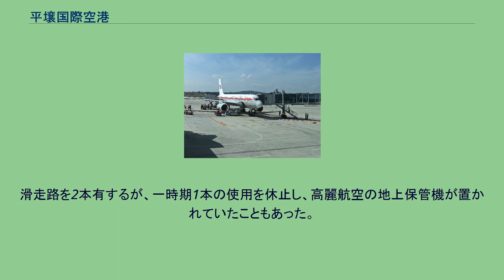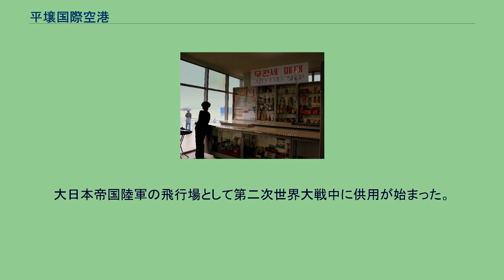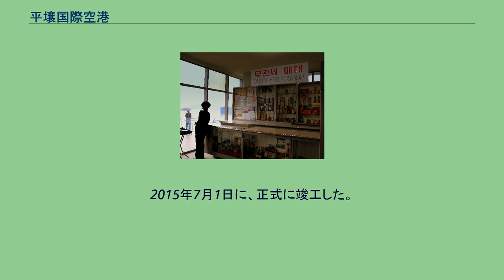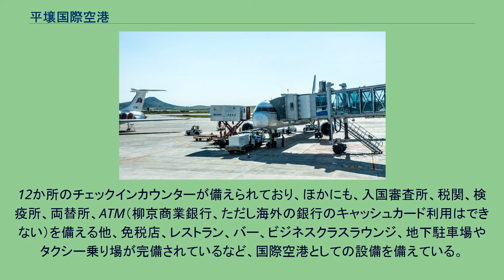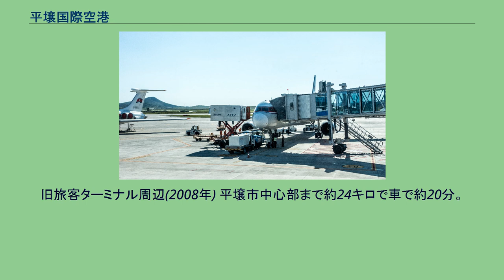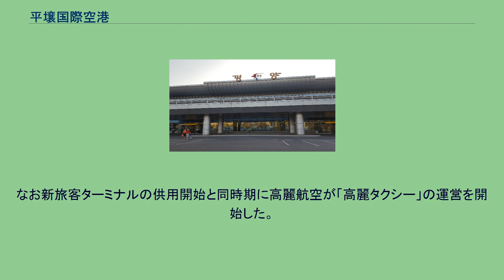平壌国際空港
平壌国際空港（ピョンヤンこくさいくうこう、朝: 평양국제비행장 , 英: Pyongyang International Airport）(IATA: FNJ, ICAO: ZKPY) は、朝鮮民主主義人民共和国（北朝鮮）の平壌直轄市順安区域にある国際空港である。
平壌順安国際空港（ピョンヤンスアンこくさいくうこう、朝: 평양순안국제공항 , 英: Pyongyang Sunan International Airport）とも呼ばれる。
市中心部から北に約24kmの地点に位置する。
北朝鮮唯一の航空会社である高麗航空のハブ空港である。
2015年に供用が開始された国際線旅客ターミナルと国内線旅客ターミナル、国賓専用ターミナルが供されている。
滑走路を2本有するが、一時期1本の使用を休止し、高麗航空の地上保管機が置かれていたこともあった。
旅客にかかる空港施設利用料は10ユーロであり、11アメリカドルもしくは100人民元でも支払い可能である。
以前はエプロン・ターミナルともに撮影が厳禁されていたが、2000年代中頃から乗客が出発・到着時にエプロンで撮影しても特に問題にされなくなった。
大日本帝国陸軍の飛行場として第二次世界大戦中に供用が始まった。
朝鮮戦争では国連軍の基地としても使用された。
朝鮮戦争終結後修復され民間空港としての供用が開始された。
平壌最大かつ唯一の国際空港として、高麗航空がモスクワやウラジオストク、東ベルリンや北京に定期便を就航させていたほか、冷戦時代にはアエロフロート・ソビエト航空がソビエト連邦各地からの定期便を運航していたほか、インターフルークや中国民航などの諸外国の航空会社も乗り入れていた。
冷戦終結後も中国南方航空や中国国際航空などが乗り入れていた。
2017年に中国国際航空の北京線が廃止され、外国籍の航空会社が乗り入れない国際空港となったが、翌2018年6月6日より運航が再開されている。
中国国際航空の便は2008年に開設され、月・水・金の週3便が就航しているが、搭乗客不足のためしばしば欠航していた。
2014年9月には、旧旅客ターミナル跡地に建設された新国際線旅客ターミナルの建設工事はほぼ完成していた。
しかし10月にターミナルを視察した金正恩は、「主体性、民族性が示されていない」という理由で、工事の設計をやりなおすよう命じた。
2015年7月1日に、正式に竣工した。
この新しい国際線旅客ターミナルは北朝鮮の空港として初めて出発と到着階が分かれている構造となっており、また北朝鮮の空港として初のボーディング・ブリッジが3本完備している。
12か所のチェックインカウンターが備えられており、ほかにも、入国審査所、税関、検疫所、両替所、ATM（柳京商業銀行、ただし海外の銀行のキャッシュカード利用はできない）を備える他、免税店、レストラン、バー、ビジネスクラスラウンジ、地下駐車場やタクシー乗り場が完備されているなど、国際空港としての設備を備えている。
2011年7月15日に、旧旅客ターミナル横に新たに建造され供用を開始した。
2012年から始まった旧旅客ターミナルの取り壊しと、新国際線旅客ターミナルの建設開始後は、唯一の旅客ターミナルとして国内線、国際線の両方で使用されたが、2015年の新国際線旅客ターミナルの完成後は国内線専用となった。
なお国際線旅客ターミナルと接続している。
営業時間 時刻は全て朝鮮標準時（平壌時間、UTC+9）。
2011年まで利用されていた旧旅客ターミナルの建物は、地上1階建てで税関手続き、搭乗手続き、出国手続き、搭乗口が同じフロアにあり、見渡せる単純で簡素な構造だった。
飲食施設は、建物入口付近にあるカフェのみであった。
正面には金日成の肖像画が掲げられていた。
旧旅客ターミナル周辺(2008年) 平壌市中心部まで約24キロで車で約20分。
現在鉄道や地下鉄でのアクセス、また空港アクセス専用バスは擁されておらず、外国人観光客の移動には送迎車かツアーバスが使われることが多い。
なお新旅客ターミナルの供用開始と同時期に高麗航空が「高麗タクシー」の運営を開始した。
なおレンタカーは同国では用意されていない。
2014年に、北朝鮮の最高指導者である金正恩は、新旅客ターミナル建設現場指導において「ターミナルの周辺にホテルとバス停留所」を建設しなければならないと述べ、空港地域の旅客サービス拡充を指導した。
2015年6月に、金正恩は高速道路と高速鉄道の建設を指示してい...